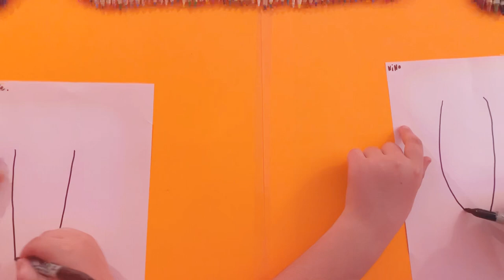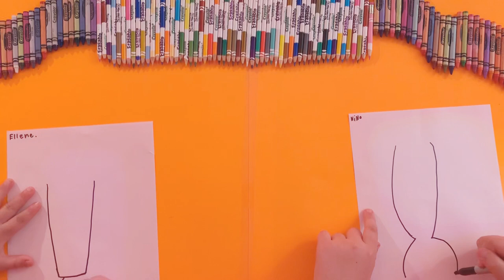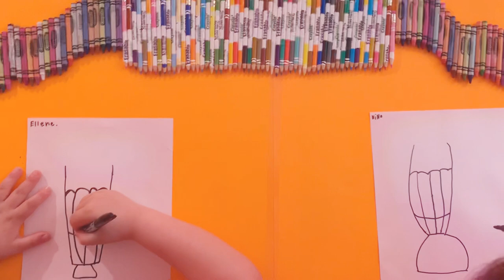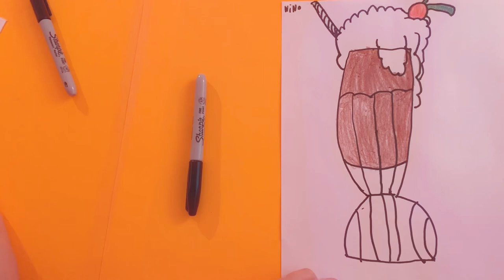How to draw 😃 Delicious Strawberry 🍓 and Chocolate 🍫 Milkshakes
Nino Ellene Magical  Art